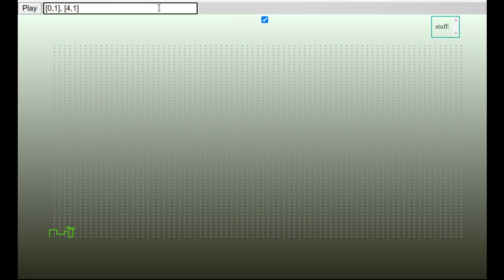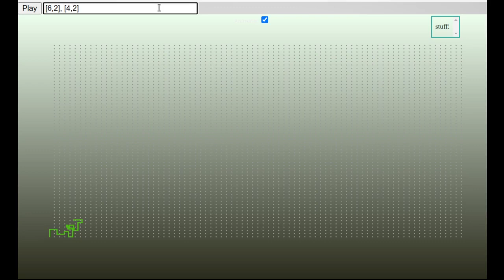Grammardraw for liveprinter test 1 with ECurve and note patterns